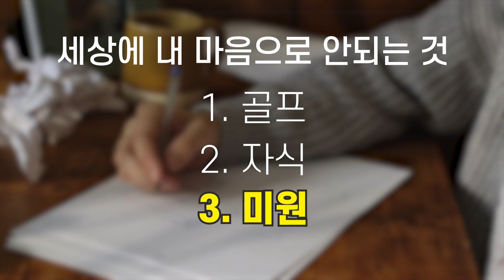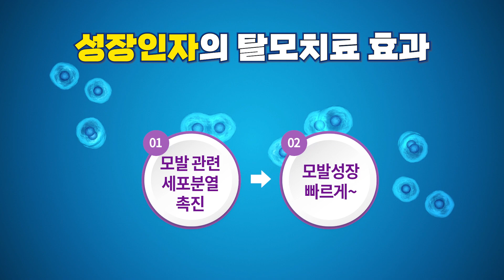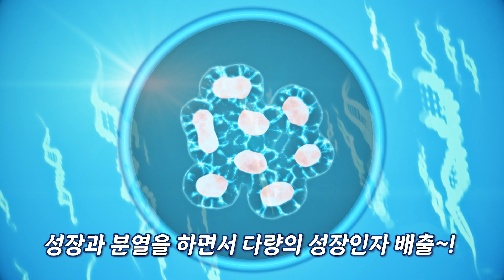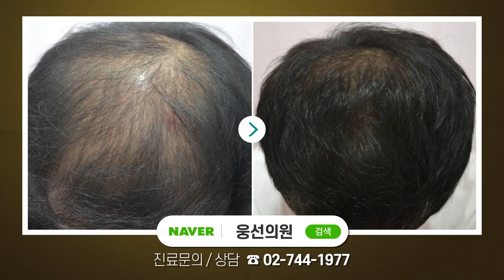탈모치료의 조미료 성장인자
맛있는 음식은 신선하고 질 좋은 재료가 기본입니다. 여기에 재료가 원래 가지고 있는 영양성분과 식감을 살려 낼 수 있는 양념이 맛을 좌우합니다.

양념이란 소금, 설탕, 식초, 기름. 간장, 깨소금, 파, 마늘 등과 같이 주재료인 식품에 첨가해서 음식의 맛을 돋게하는 물질을 말한다.

흔히 조미료하면 MSG(monosodium glutamate)를 떠올리지만 조미료와 양념은 같은 의미입니다.

안드로겐형 탈모 치료의 핵심은 DHT를 감소시키는 것으로 대표적인 약물이 피나스테리드와 두타스테리드입니다.

위 약물들의 단점과 부작용을 보완하고 효과적인 탈모치료를 도와주는 조미료 같은 존재가 바로 성장인자(growth factor)입니다.

그럼 동영상을 통해서 성장인자에 대해 알아보겠습니다.

✅홍성재 원장이 직접 운영하는 탈모블로그